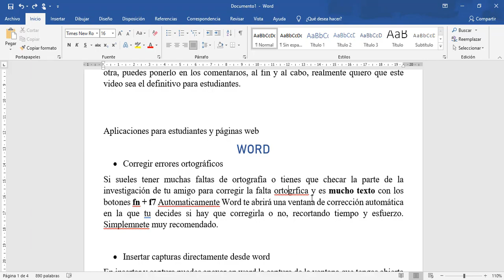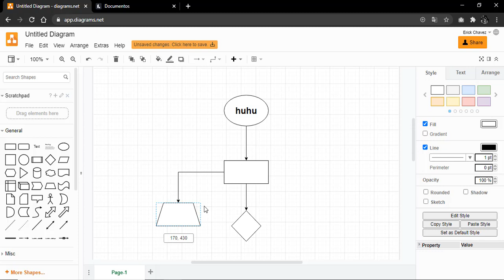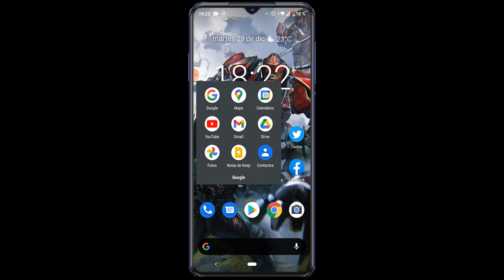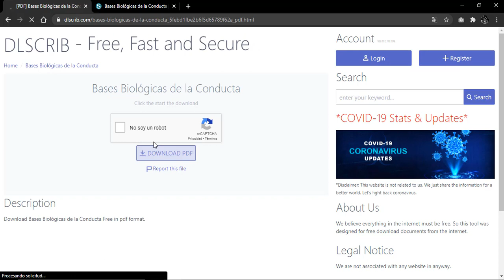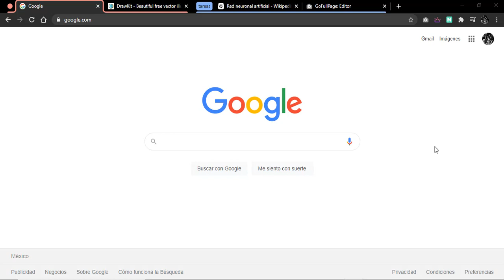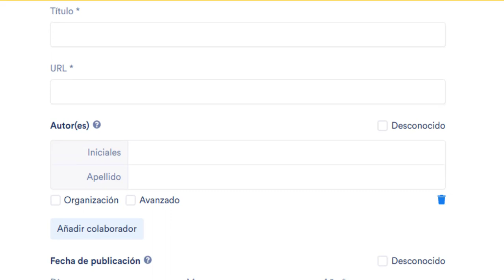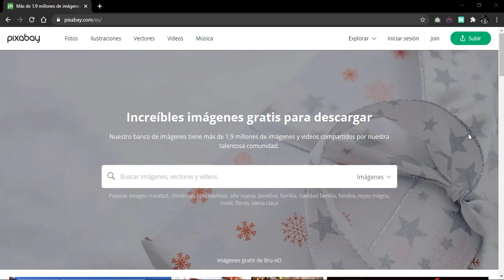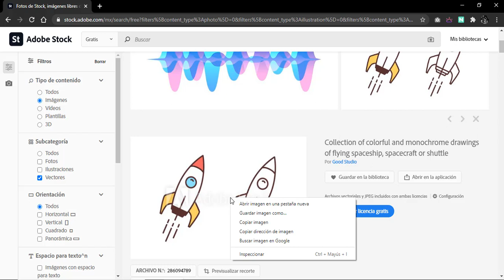⭐ 💻 VIDEO DEFINITIVO PARA ESTUDIANTES 🎓⭐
Trucos, extensiones y atajos que todo estudiante debe conocer para ser mas rápido, efectivo y mejor. 💪 Explicando de manera detallada y resumida cada uno de los elementos y pasos.

Hola soy Erick, y en este video recopilé lo mas que pude de cosas que nos pueden ayudar a los estudiantes que debemos conocer, seguramente me habrá faltado poner algo, y si sabes de algún tip o pagina, puedes escribirlo en los comentarios.

INDICE
00:30 Autocorrección
02:10 Dictado de voz
03:01 Draw.io
04:19 Lucid
06:52 ctrl + p
07:25 Drive
08:28 Desde el teléfono
10:21 Scrib
12:11 Gofull
13:47 Etiquetas
15:56 Comandos
17:39 Grizzly
18:49 Generador apa
20:40 Traductor de documentos
22:15 Removebg
23:14 Pixabay
23:37 Flaticon
24:34 Undraw
25:31 Drawkit
26:00 Openpeeps
26:44 Adobe Stock
27:13 Despedida
27:45 Outro
Como estoy llevo unos meses iniciando en el mundo del YouTube sí te gustó el video y tienes algún consejo, házmelo saber ;)

Scribbr: t.ly/jpPL
Traductor de documentos: t.ly/oQpa
Videvo: t.ly/5pgi